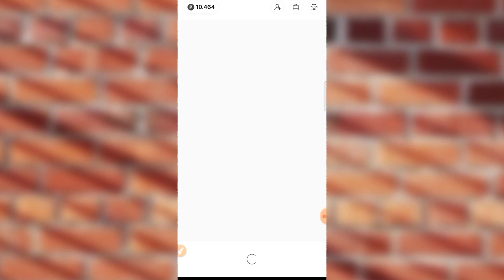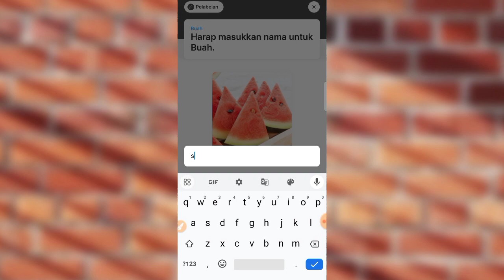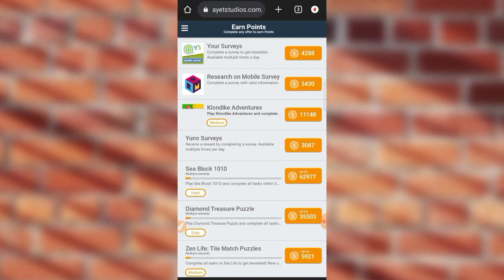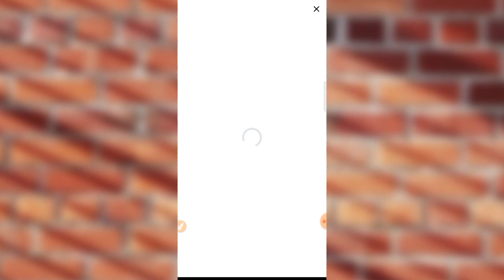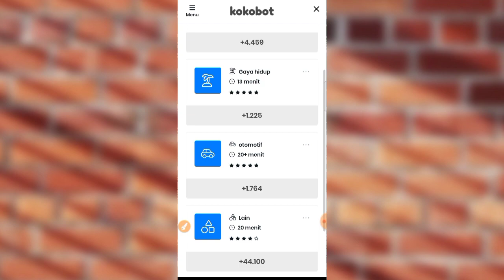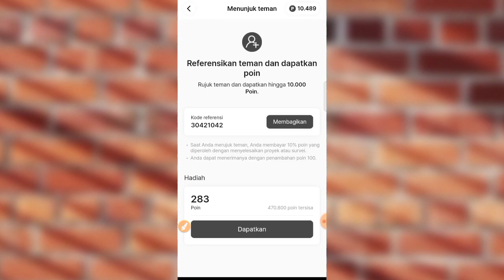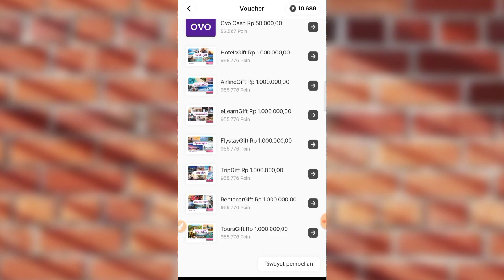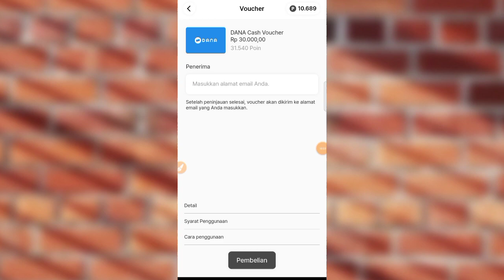TERBARU !! CARA MENDAPATKAN SALDO DANA GRATIS TERCEPAT ! 1 TUGAS = 1 KALI REDEM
download apknya disini

code : 30421042

total 10 pemenang